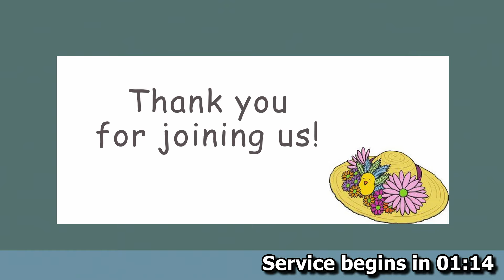March 17, 2024 Easter Play Service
From the March 17, 2024 evening service - our Easter play "A Cricket County City Easter."